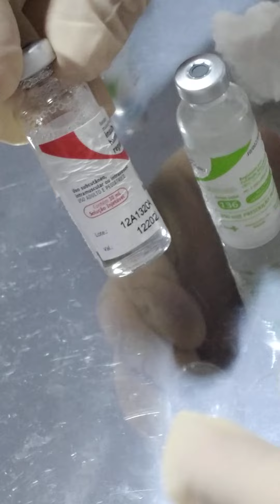Insulina Regular Humana (R)/Protamina Neutra de Hagedorn (NPH).Como administrar na Seringa e Caneta.